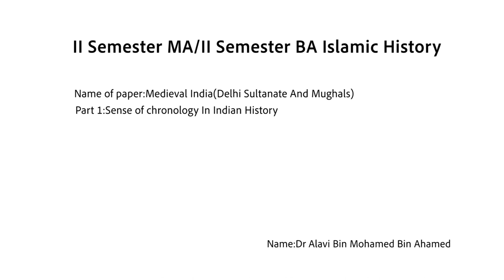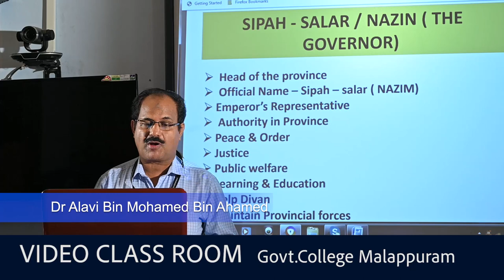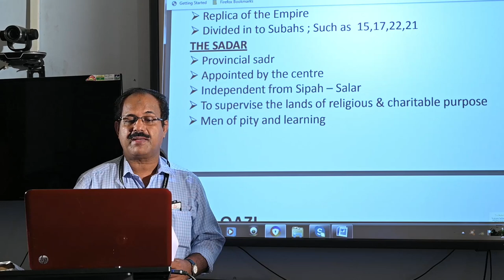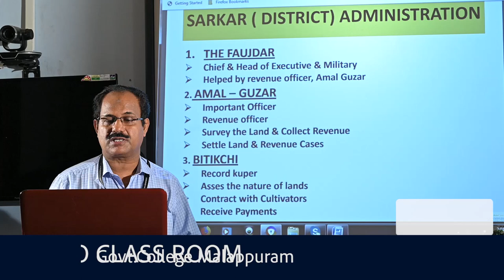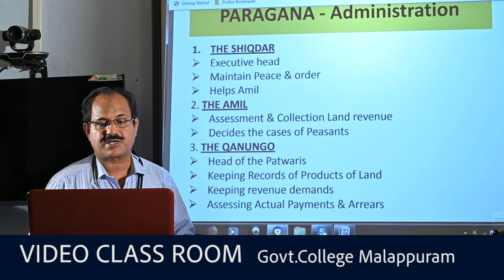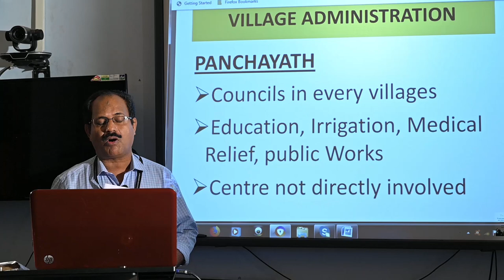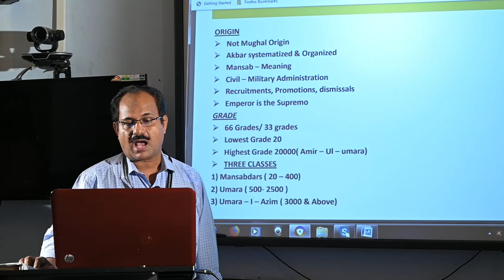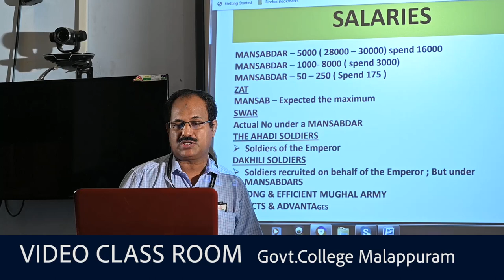Video Class Room_ II SEM MA, BA _Islamic History _Dr Alavi_ Government college malappuram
Part 3:Muslim Rule In India